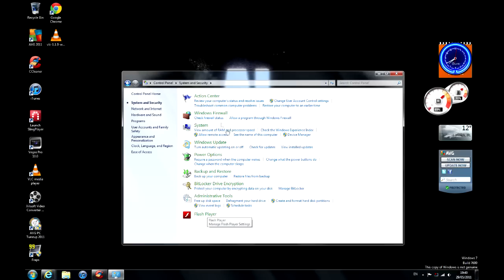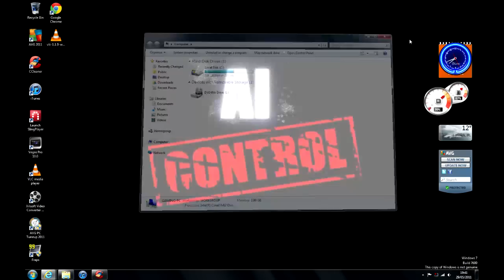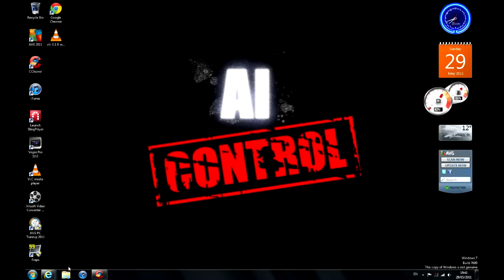How To Clean Your Registry? - Make Your Computer Faster!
Read this!

Cleaning your registry is the first port of call to having a faster, more "speedy" computer. Regular cleaning is key to achieving overall performance increases in the long term. In this video I show you the easiest way to clean your registry!

~ Andrew